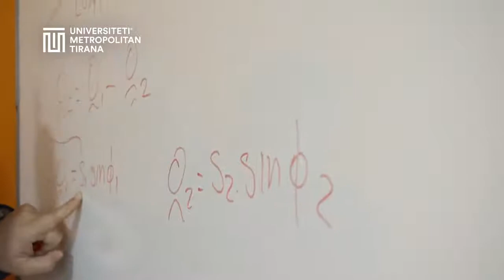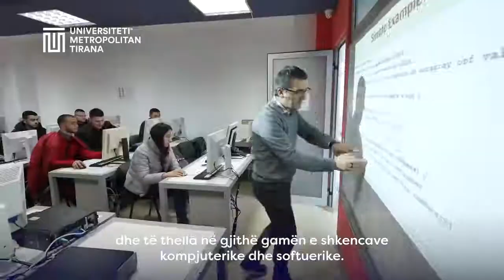Inxhinieri Software - Universiteti Metropolitan Tirana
Përgjegjësi i departamentit të Inxhinierisë Kompjuterike Dr. Mustafa Simsek na tregon disa nga mudësitë që studentët e UMT përfitojnë duke studiuar pranë këtij Fakulteti.

Nëpërmjet një kurikule akademike dhe praktike të orientuar drejt produkteve dhe shërbimeve më të kërkuara në tregun e programimeve software dhe inxhinierisë kompjuterike, studentët aftësohen në probabilitet dhe statistikë, shkenca fizike dhe informatikë.

Ndërkohë Prof. Alba Haveriku shprehet se ndonëse tingëllojnë komplekse, Inxhinieria Kompjuterike dhe Software janë tashmë pjesë e çdo aspekti të përditshmes sonë.

Studentët e UMT zhvillojnë rregullisht projekte kursi të cilat orientohen në zgjidhjen e problemeve të përditshme apo nevojave të ekonomisë.
Në fund të studimeve ata përditësojnë në mënyrë kompetente aftësitë e tyre inxhinierike, programuese dhe menaxhuese.